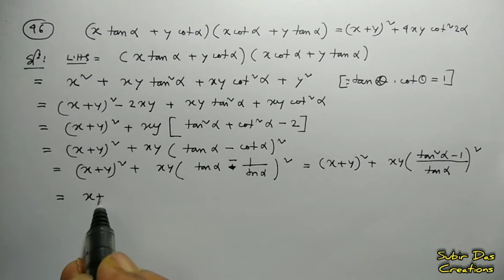Trigonometry ll Trigonometrical ratios of Multiple Angles ll Subir Das ll Class-XI - Part - 5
Trigonometry
Trigonometrical ratios of Multiple Angles
Teacher - Subir Das
Baranagore Ramakrishna Mission Ashrama High School (HS)